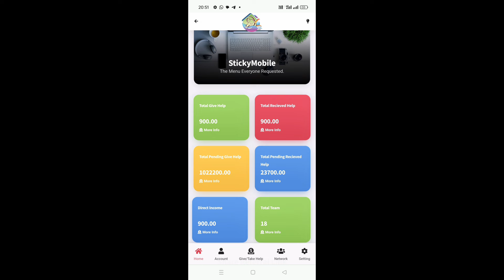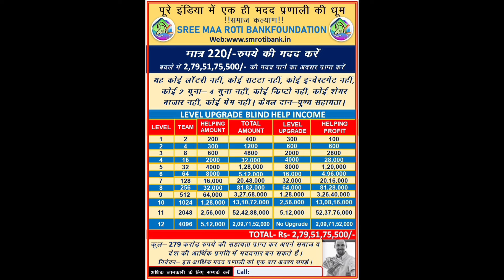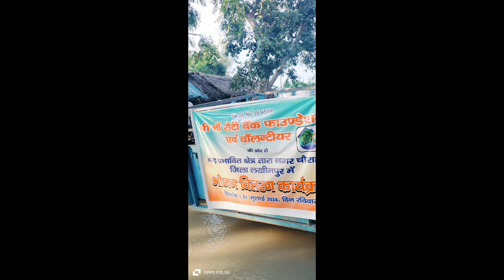Sree Maa Roti Bank Foundation! श्री मां रोटी बैंक फाउंडेशन की जानकारीFoundation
Registration Link 👉http//smrotibank.in/Home/userid

shree maa roti bank foundation ke baare me

SMRBF ke baare me

Blind Help Plan  || Smroti Bank Business Plan || Blind help Business plan || Blind Help New Plan ||

वीडियो देखने के लिए आप सभी का बहुत- बहुत धन्यवाद। अगर आपको वीडियो पसंद आती हैं तो वीडियो को लाइक कीजिये, वीडियो के बारे में कोई आपका कोई सुझाव या प्रश्न आप कमेंट कीजिये अपने दोस्तों के साथ शेयर जरूर कीजिएगा। साथ ही अगर आप चैनल पर नए हैं तो सब्सक्राइब करना ना भूलें और बैल आइकॉन को जरूर दबाएं जिससे आपको हमारी आने वाली वीडियो के नोटिफिकेशन सबसे पहले मिल सकेंDeepkiduniyavlog deepakkiduniya blog

smrotibank,
shree maa roti bank foundation,
smroti bank plan,
smrotibank plan,
smrotibank business plan,
new crowd funding plan,
new helping plan,
smroti bank kya h,
how to join blind help,
how to join smrotibank,
blind help,
blind help business plan,
blind help kya h,
blind help me id kaise banaye,
blind help se paise kaise kamaye,
blind help real or fake,
mlm bazaar,